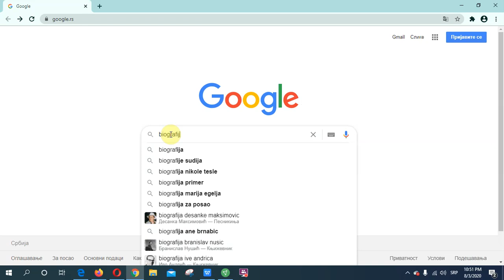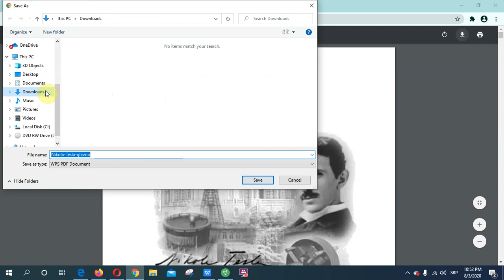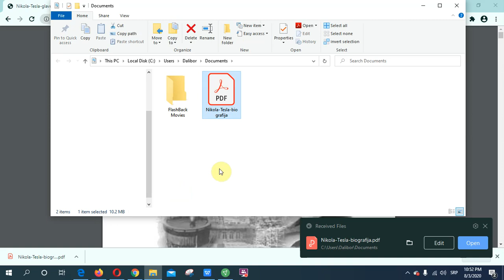Preuzimanje datoteke sa interneta korišćenjem pretraživača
Претраживање и преузимање информација са интернета коришћењем претраживача - преузимање датотеке